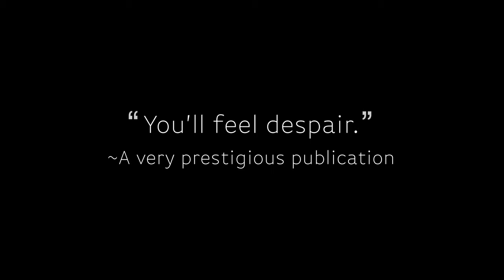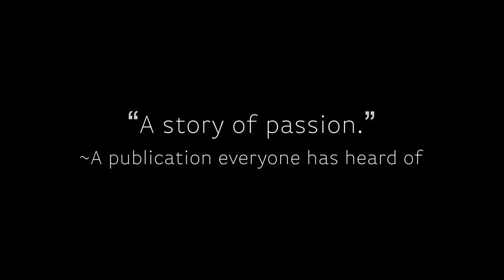Eliassen Group Movie Trailer: Unstoppable